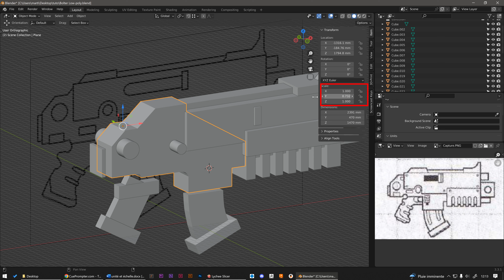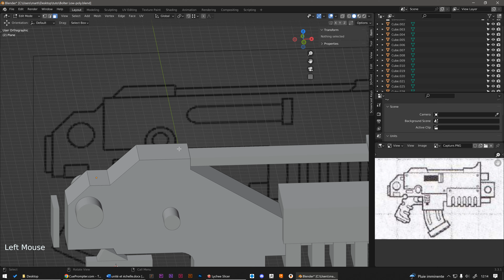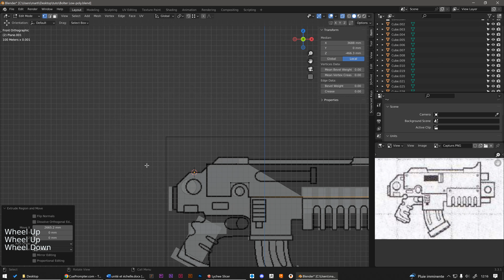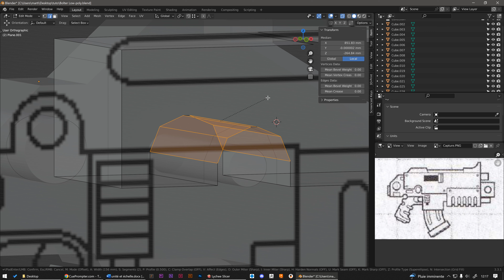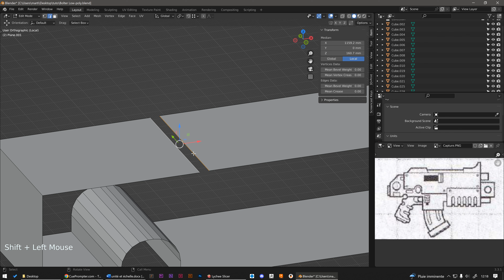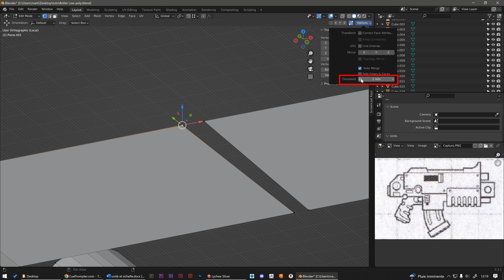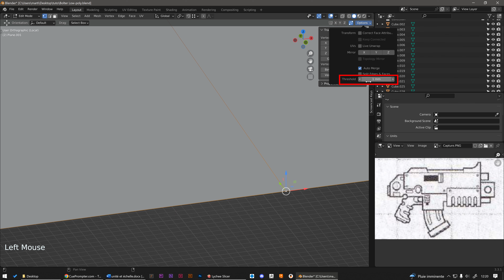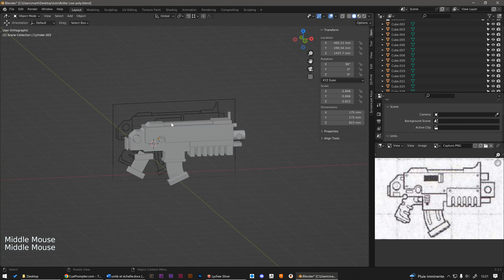Tutoriels figurines Blender. Modélisation polygonale : 6. Magnétiser et fusionner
Une série de tutoriels pour apprendre Blender, des bases, à la création et positionnement d'une figurine pour l'impression 3D.

Dans cette vidéo nous allons modéliser un autre élément du pistolet en utilisant des extrusions de segments, le magnétisme, et en fusionnant des points.

Si vous avez des questions, remarques ou tout autre commentaires, s'il vous plait privilégier si possible ce canal sur Discord